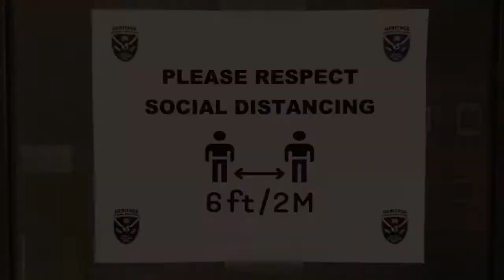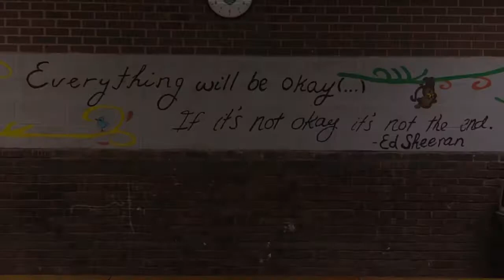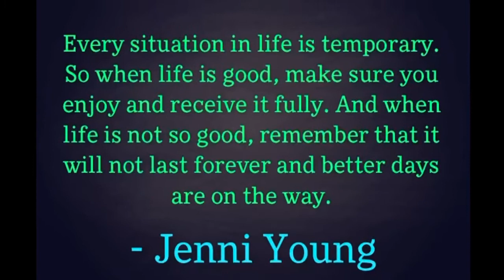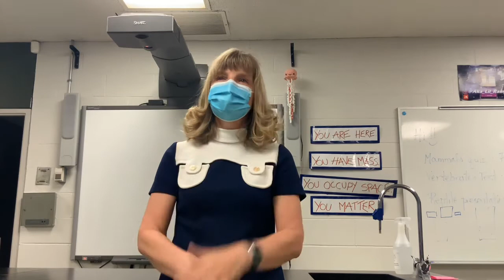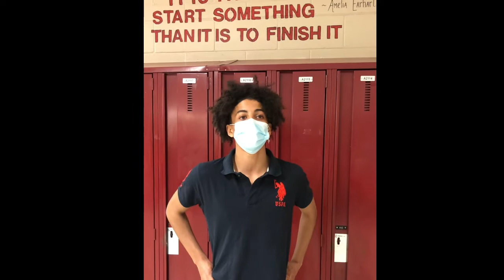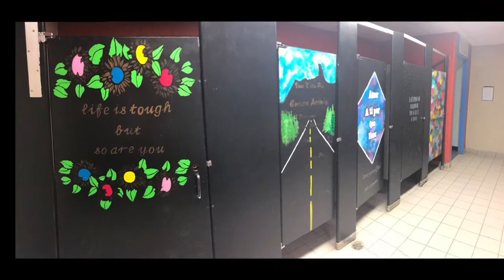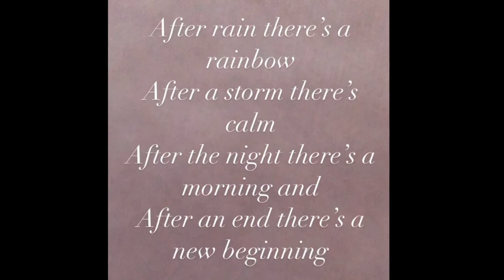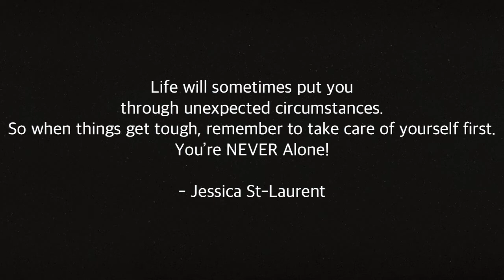6 juillet 2021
Heritage Regional High School Video Time Capsule 2021 (COVID-19)